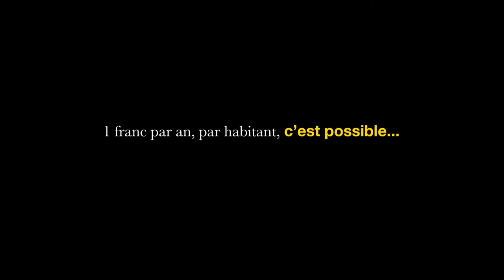1 franc par an, par habitant, c'est possible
Réalisé par Sam et Fred Guillaume, cinéastes fribourgeois, sur une bande sonore de Florian Pittet, ce spot d'animation de 120 secondes montre l'importance de la solidarité internationale mise en œuvre à travers des projets concrets de développement soutenus par Fribourg-Solidaire.
En créant une animation et en utilisant un univers artistique, ludique et sensible, Fribourg-Solidaire  souhaite sortir de l’image de misérabilisme souvent véhiculée par les organisations travaillant dans la coopération au développement.
Fribourg-Solidaire veut sensibiliser davantage la population fribourgeoise et les pouvoirs publics pour que la part des fonds publics destinés à la solidarité internationale augmente et permette à la vingtaine  d’associations membres de renforcer leurs actions au Sud en faveur des populations défavorisées.
Actuellement,  le  Canton de Fribourg, donne environ 0,49 Franc par an et par habitant pour l'aide publique au développement (APD).  Notre objectif est d'arriver au chiffre symbolique d'un franc par an et par habitant. Nous visons également ce même objectif pour les communes fribourgeoises.

En améliorant la qualité de vie des populations et en  multipliant les opportunités d'accomplissement personnel dans les sociétés d'origine, les projets de développement soutenus par Fribourg-Solidaire ont également un effet d'apaisement sur les tensions migratoires vers le nord. Personne ne quitte de gaieté de cœur son pays, ses amis, sa famille, son environnement, pour se réfugier ailleurs.